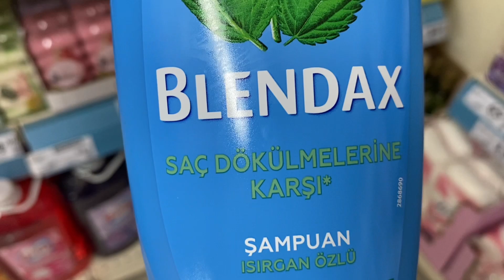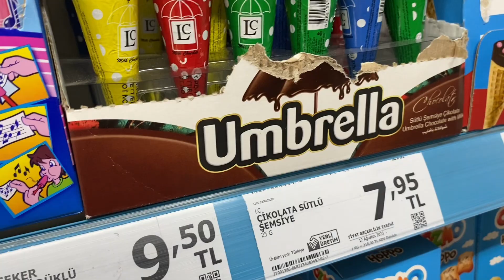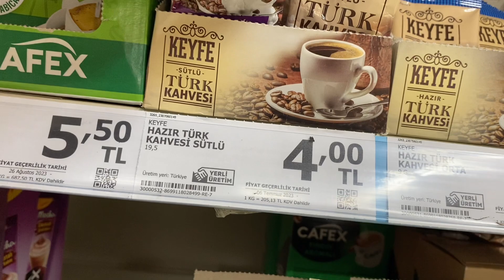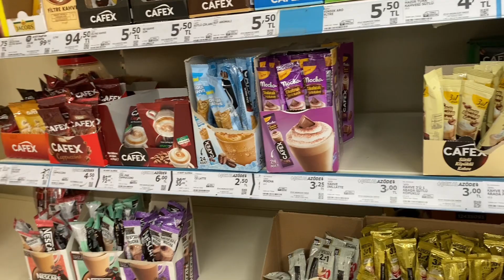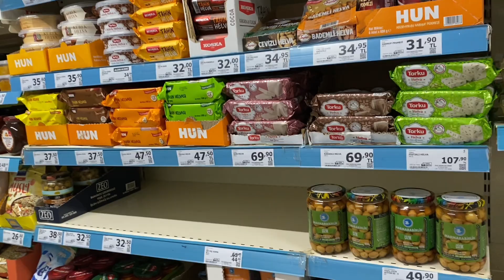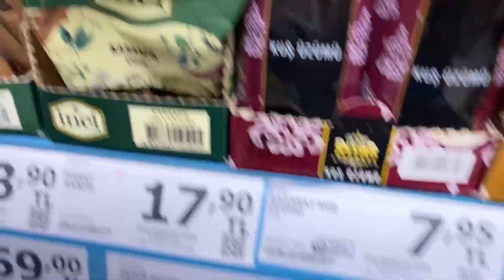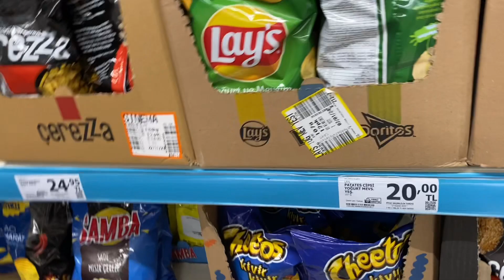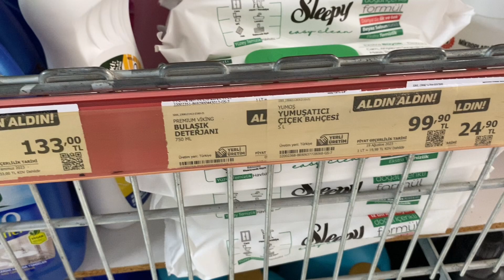AYŞENİN GÜNLÜĞÜ🇹🇷🌎👍655&Bu sabah ne yapıyorum👍sabah vlog👍abone ol